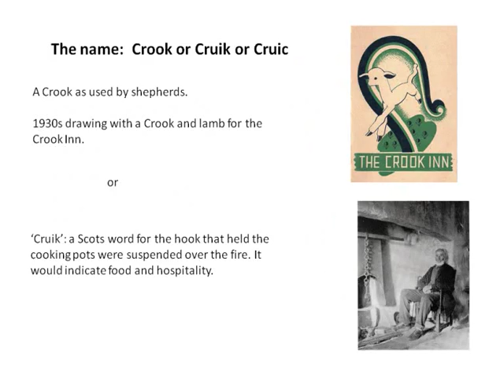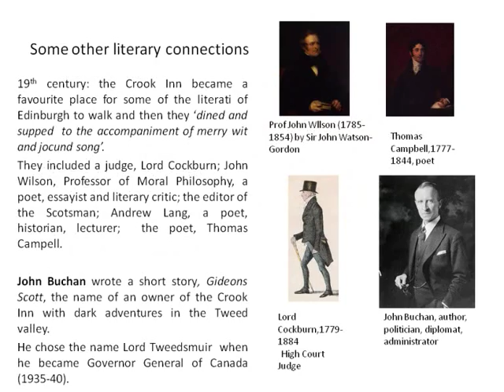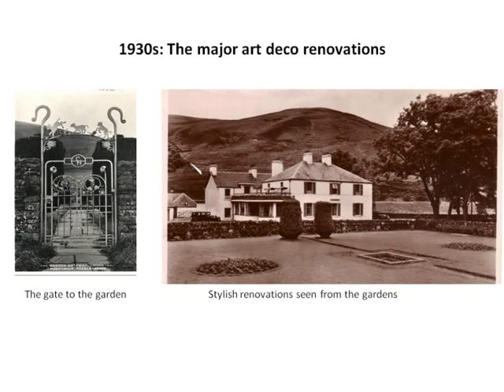A Short History of the Crook Inn, Tweedsmuir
Interesting and informative look at the history of the Crook Inn Tweedsmuir. One of the 3 oldest licensed inns in Scotland. It is now under threat due too development and subject of a vibrant community campaign to save it.